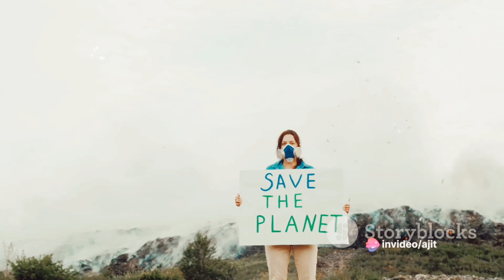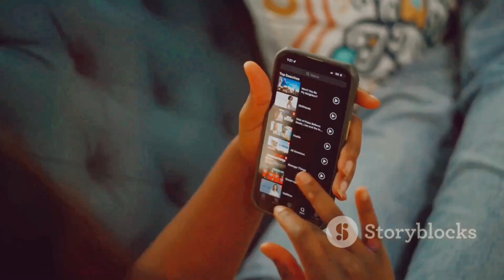Tragedy at Bondi Junction: A Mental Health Crisis | True crime documentary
In this compelling video, we shed light on the heartbreaking incident that took place at Bondi Junction Westfield, underscoring the critical need for mental health awareness in our society. Join us as we explore the importance of destigmatizing mental health struggles and fostering a supportive community. Let's come together to spark meaningful conversations and advocate for mental health resources.